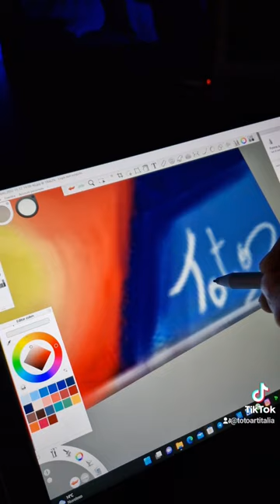superman superman drawing art paint glowinthedark marvel anime manga